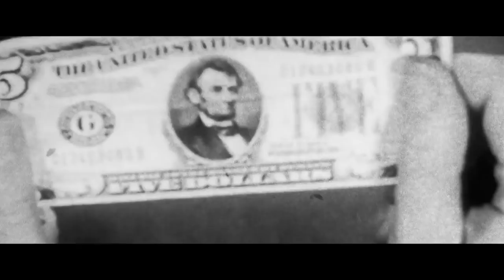LYING AND STEALING Official Trailer (2019) Emily Ratajkowski, Theo James Movie HD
LYING AND STEALING Trailer (2019) Emily Ratajkowski, Theo James Movie HD [Official Trailer]